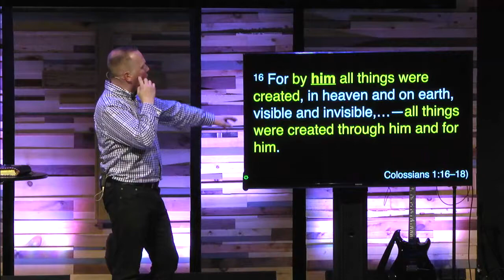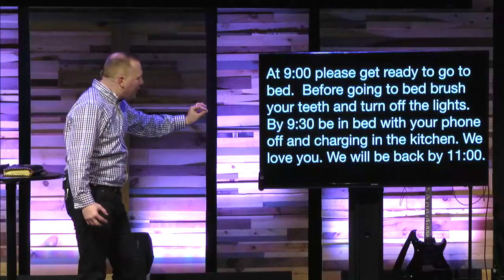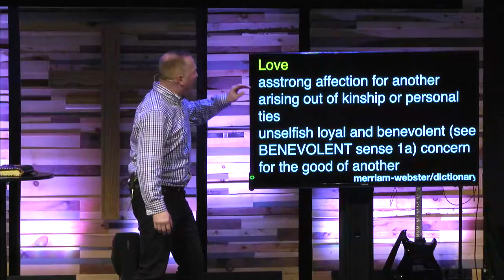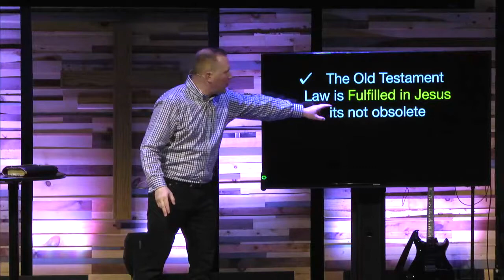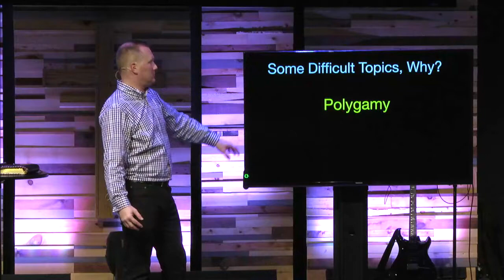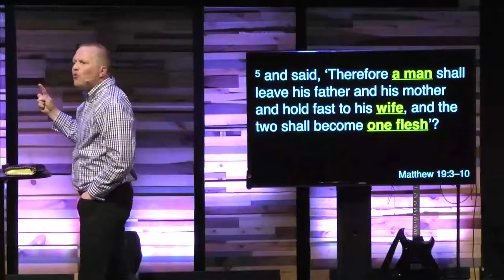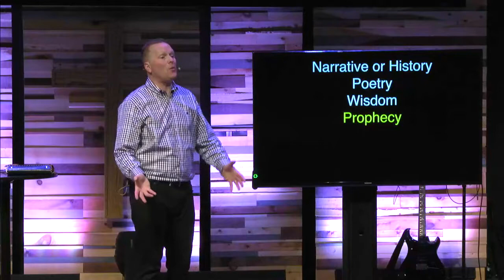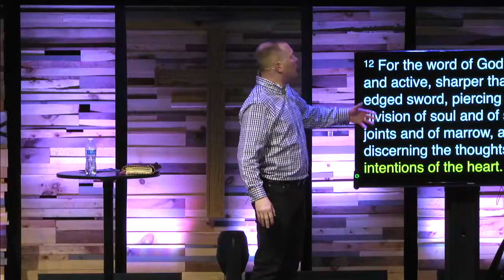It is Written The Secret to Understanding the Bible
What is the main secret to understand all of the bible?  In this message Pastor Eric teaches the essential way we can understand the bible by getting a a hold of this secret. Broadcasted live from Cornerstone Church in Cheshire, CT